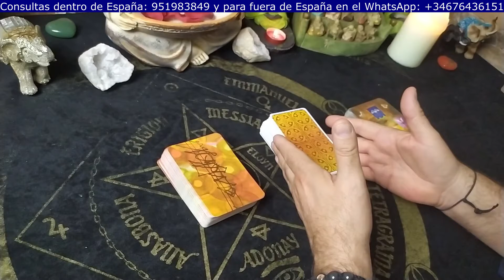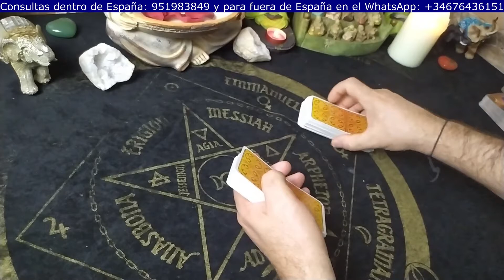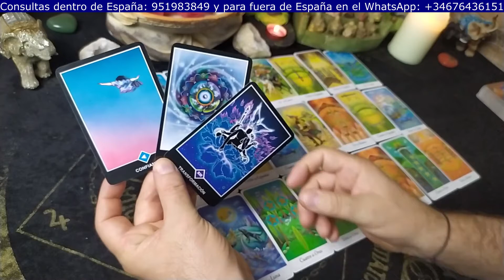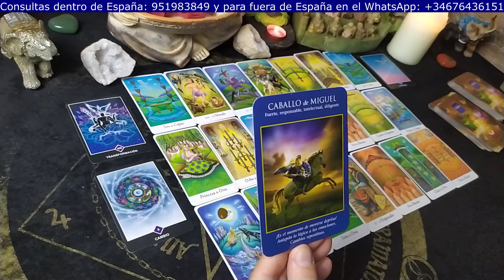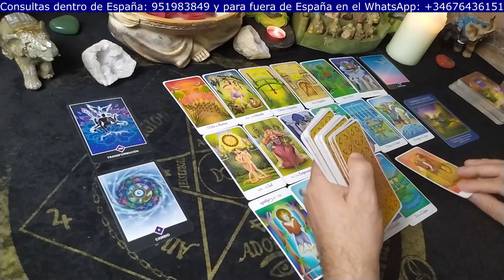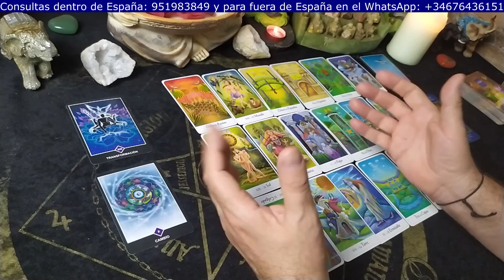Horóscopo Semanal para CAPRICORNIO del 04/10/21 al 10/10/21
👉👉👉PARA LECTURAS PRIVADAS LOS TELEFÓNOS SON:
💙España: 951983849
👉 PARA PARTICIPAR EN LOS SORTEOS DEBES COMPLETAR LOS SIGUIENTES PASOS:
2.+ DALE A LA CAMPANA ACTIVANDO la opción del desplegable que dice TODAS.
3.+ COMPARTIR LOS VÍDEOS EN TUS REDES Y a tus contactos (siempre hay alguien que lo necesita).
4.+ DEJAR TU FECHA COMPLETA